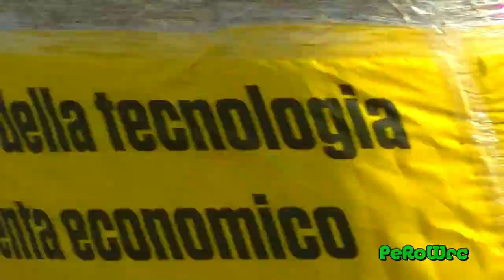MotorCircus 2014 Memorial Angelo Caffi & Drifting Exhibition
MotorCircus 2014 Exporally Memorial Angelo Caffi , Esibizione Paolo Diana e Valvoline Drift Team